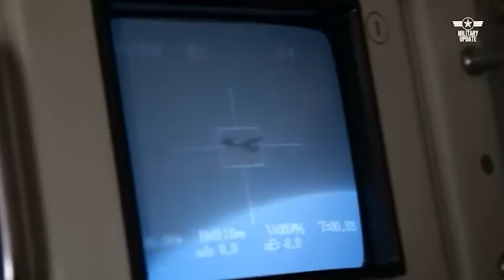MIR SEGODNYA 2022 11 30 2